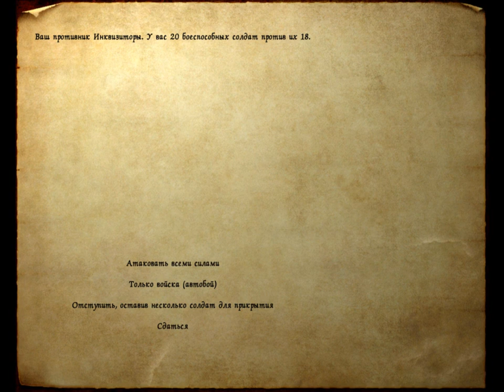146 Mount & Blade rpg rtt rts gameplay George lV Kostandi